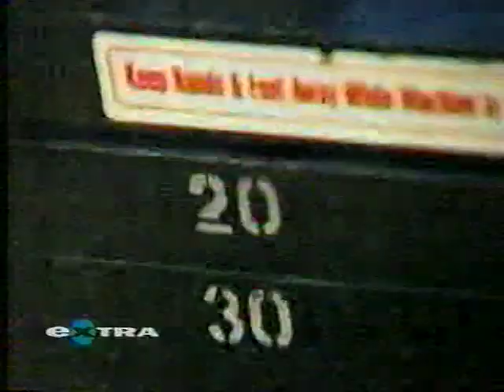Extra WSPA TV Part 6